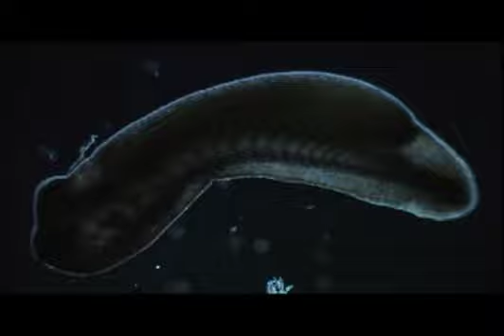vertebrates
Biology documentary